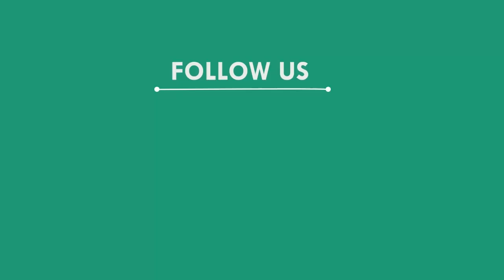ବେଆଇନ କରତ କଳ ଉପରେ ଚଢ଼ାଉ, ବାଲିଆପାଳ - ବାଲେଶ୍ୱର || BALASORE NEWS